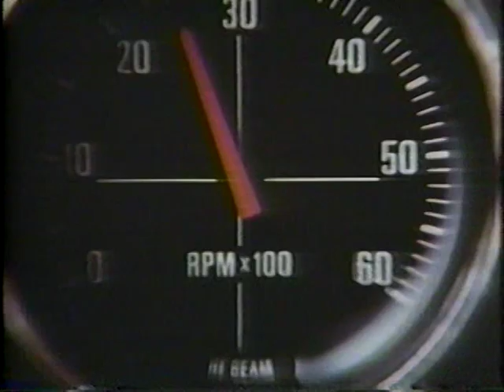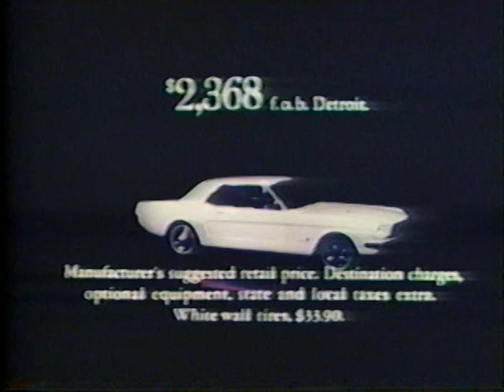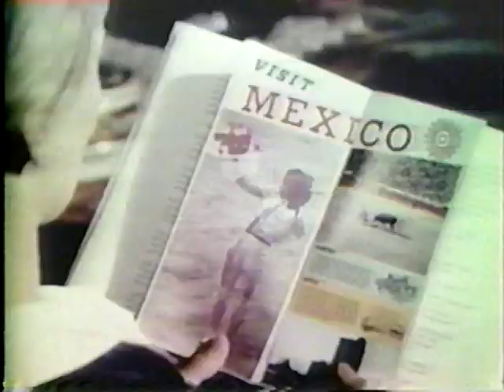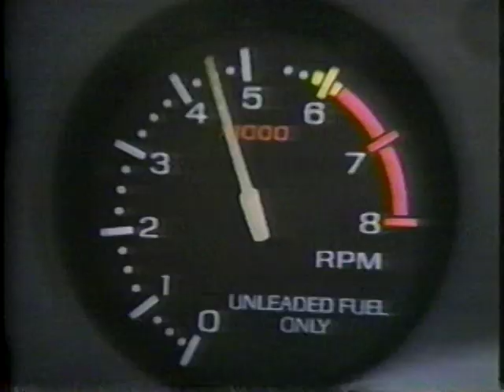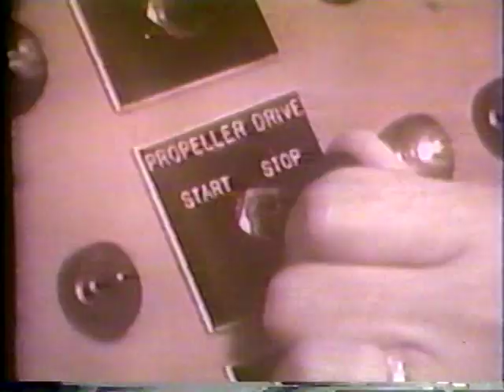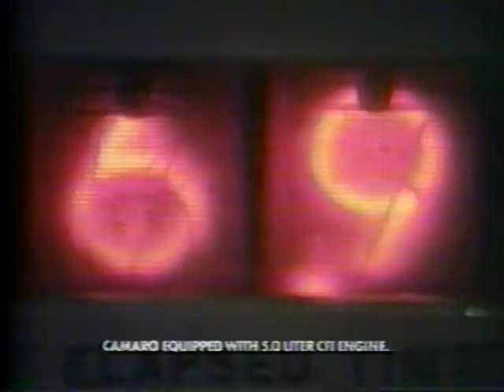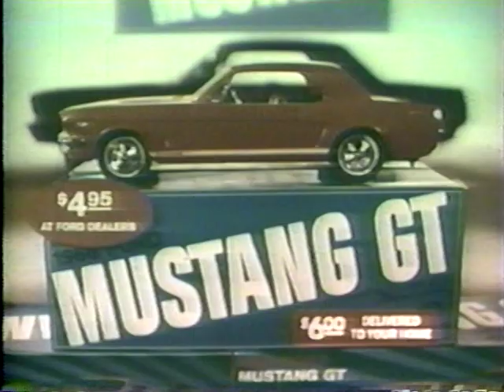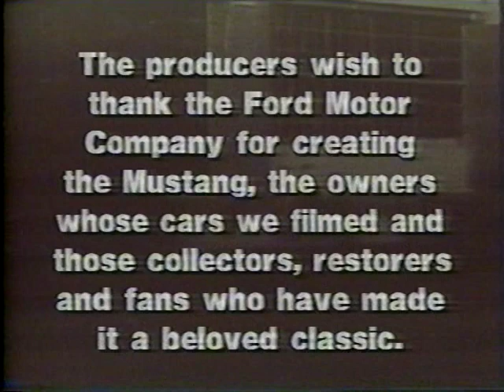History of the Mustang pony car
History of the Ford Mustang